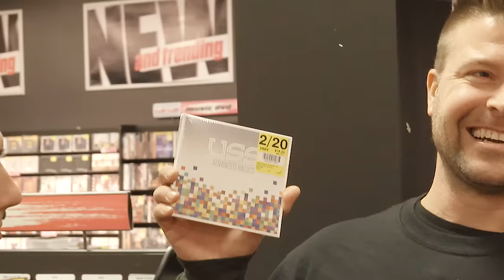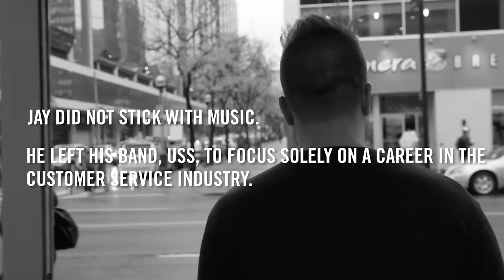USS' Jay Parsons is HMV's Employee of The Day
HUMAN KEBAB (Jason Parsons) of USS tries his hand at a gig in retail and encounters JUNO Master Class winners Neon Dreams on his first day on the job at HMV.